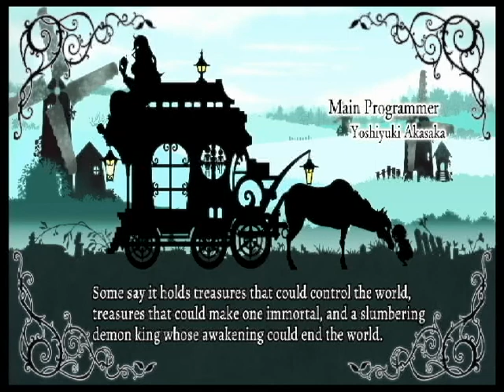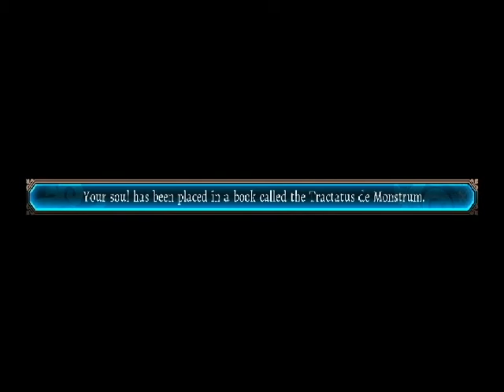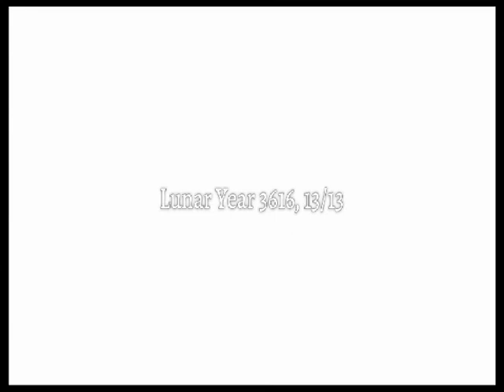Puppet Creation!?!?!?! GXN Lets Play: Labyrinth of Refrain: Coven of Dusk EP 3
So we CAAN make a Squad... I got an Idea.
you'll be able to actually be one of the puppets interesting right?
Audio is still poo poo, but i actually figured out the problem unfortunatly i can't fix it from 1-6, but i garuantee episode 7 is audio perfect :)